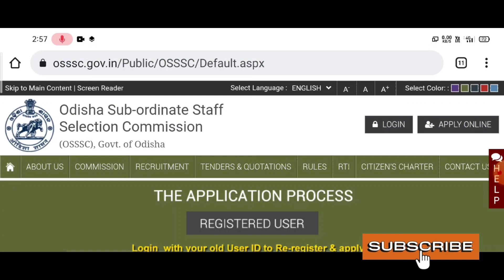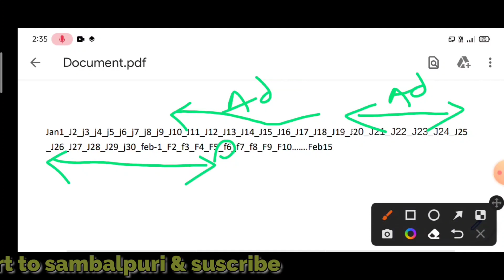OSSSC Livestock inspector result 2021/ osssc group-c Exam Date/ livestock Inspector Result kab ayega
livestock inspector result date 2021,
live stock inspector odisha result date